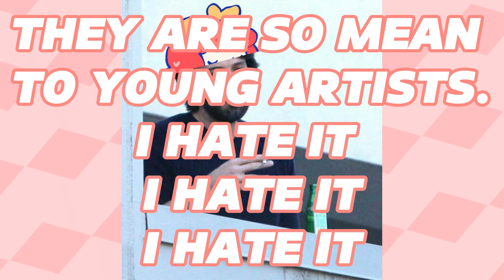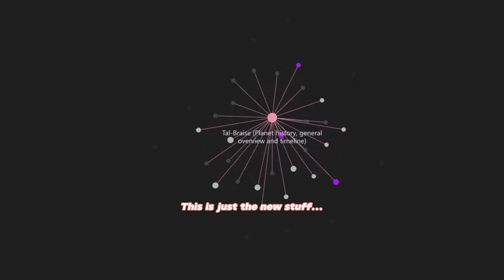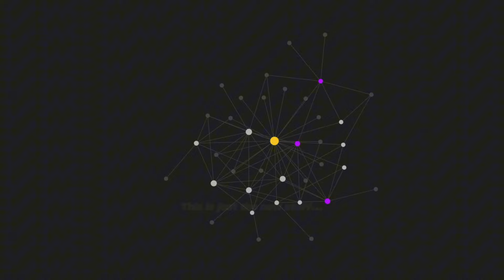I'm doing art fight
Yes I'm doing art fight this year. Come fight me!! sorry if this vid seems rushed, i wanted to get it out before art fight lmao